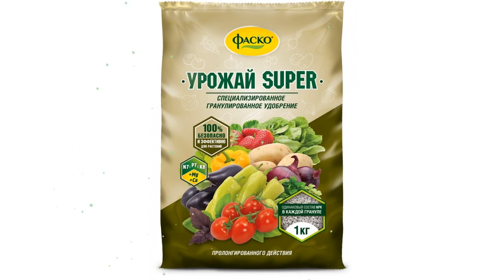Удобрение гранулированное Урожай SUPER (Фаско), 1кг обзор 54235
Удобрение гранулированное "Урожай SUPER" (Фаско), 1кг
Применяется в качестве основного удобрения, для однолетних овощных культур (огурцы, помидоры, перцы), для многолетних ягодных культур (клубника и земляника), для листовых (укроп, петрушка, салат), для корнеплодов (морковь, свекла, редис), для подкормок в период интенсивного плодоношения, для основной заправки почвы перед посадкой и при высадке рассады в открытый грунт.
Видео - Удобрение гранулированное "Урожай SUPER" (Фаско), 1кг обзор 54235  бренд Фаско производитель Гарден Ритейл Сервис (Россия)
Если хотите узнать Вашу цену на Удобрение гранулированное "Урожай SUPER" (Фаско), 1кг, то перейдите по ссылке там же можно ознакомится с отзывами покупателей, узнать про сроки и стоимость доставки (в том числе и самовывоз), способах оплаты.
Обратите внимание, что с этим товаром также покупают:
Если по каким-то причинам товара нет в наличие, то можете выбрать и купить похожие товары из категории Для овощей: